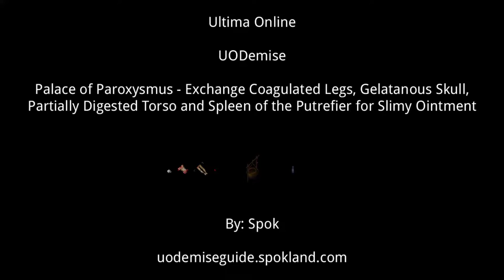Ultima Online - UODemise - Palace of Paroxysmus - Exchange 4 Keys for Slimy Ointment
Ultima Online - UODemise - Palace of Paroxysmus - Exchance Coagulated Legs, Gelatanous Skull, Partially Digested Torso and Spleen of the Putrefier for Slimy Ointment with a Shadow Warrior.

In this video, I'll show how I Exchange the 4 Keys in Palace of Paroxysmus to exchange for the Slimy Ointment Key.

Thx,
Spok